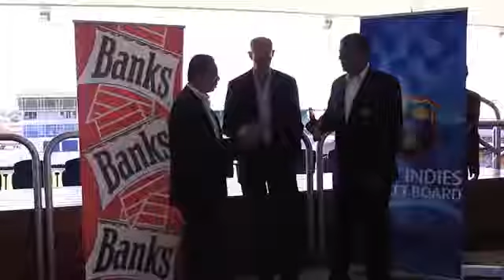Banks (Barbados) Breweries Ltd. Offers Support For Major Cricket Tournament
Banks (Barbados) Breweries Ltd.(BBBL) entered into an agreement with the West Indies Cricket Board (WICB), which named BBBL as the major sponsor for the England 1 Day and 20/20 International Tour of the West Indies. This disclosure was made by Chief Commercial Officer of the BHL Group, Ray Chee-A-Tow, during a press conference.

More details are available in this report extracted from the Nation News Barbados.